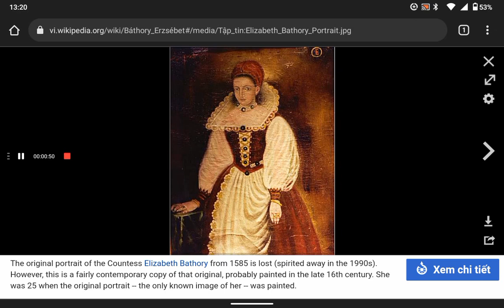nữ bá tước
Nữ bá tước Elizabeth Báthory (Báthory Erzsébet trong tiếng Hung, Alžbeta Bátoriová trong tiếng Slovak, Alžběta Báthoryová trong tiếng Séc, Elżbieta Batory trong tiếng Ba Lan) (sinh ngày 7/8/1560 – mất ngày 21/8/1614 hoặc trước đó vài ngày) là một nữ bá tước thuộc dòng họ quý tộc Báthory người Hungary, nổi tiếng là xinh đẹp và tàn ác. Bà có lẽ là một trong số phụ nữ giết người nhiều nhất được ghi nhận trong lịch sử tính đến thời điểm hiện nay.

Elizabeth đã uống và tắm trong máu của 650 trinh nữ để giữ gìn sự trẻ trung của mình, vì tin tưởng rằng máu sẽ giúp mình trường sinh bất tử. Bà là hình mẫu mà nhà văn Bram Stoker mượn để tạo dựng nên Bá tước Dracula.